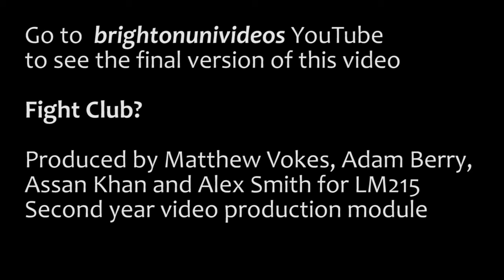Male Violence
Exploring the complexities of ritualised male violence, particularly in relation to organised football fighting. This interview touches upon the Jungian theory that men communicate best in a ritualistic space, as well as thinking around the reasons why men want to partake in consensual violence.